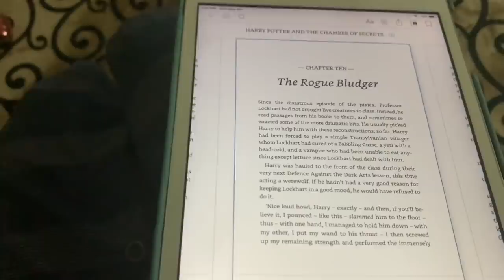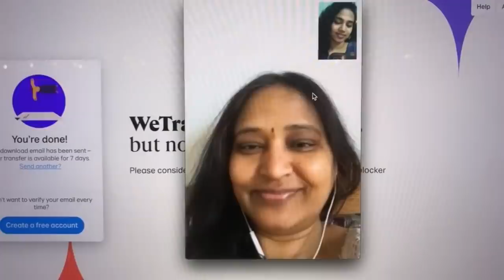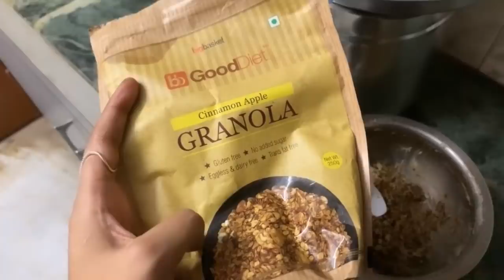A Day In The Quarantine Life | Manisha Eerabathini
As things start to slowly open up, I thought I'd upload a vlog documenting a day in my quarantine life. This is not what I did every single day but these were all things I was doing predominantly during the quarantine! I also wanted to create this memory for myself to look back on. Hope everyone is staying safe :)